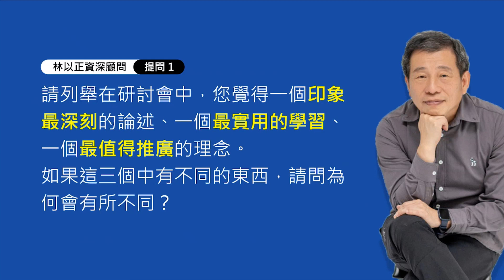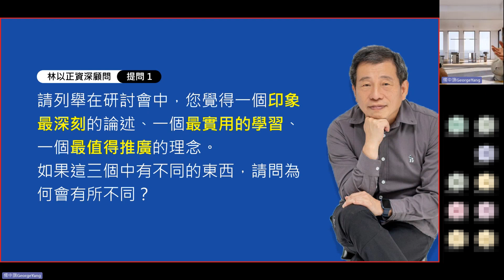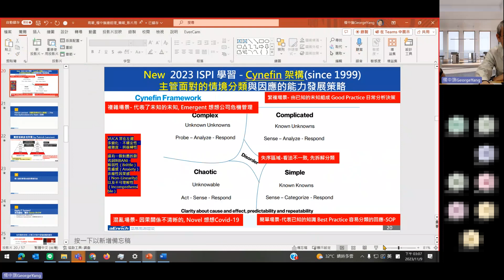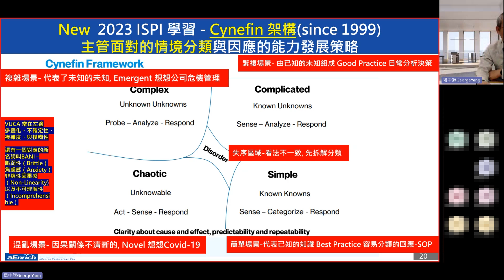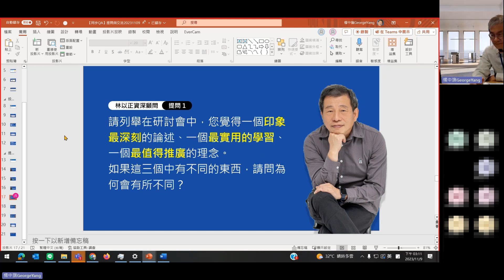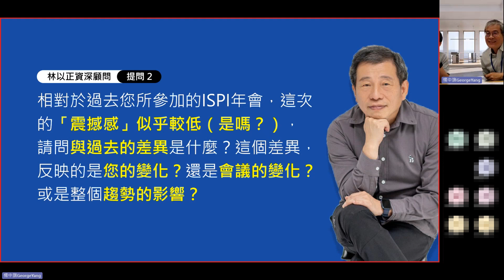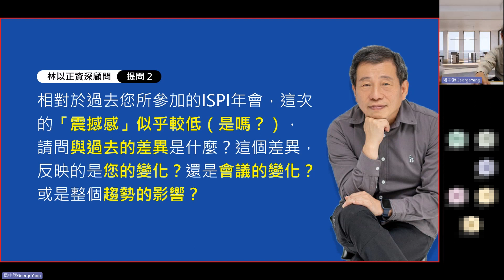ISPI年會分享 x 線上同步QA｜提問交流 林以正顧問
【連絡我們】 歡迎留需求，我們將儘速與您連絡。

👉關於這個影片
接軌ISPI國際新知，探討及落實疫後績效改善的核心議題，此主題課程分別於7/25舉行「實體」場次，以及10/16～12/31「線上」場次。線上場次除了提供7/25 錄影回看影片內容外，特別再度邀請林以正顧問及楊中旗總經理於11/9進行《線上同步QA》的深度交流與對談，除了針對影片內容重點回顧外，雙方也相互提問，精彩的對談內容，激盪了更多的想法與啟發。

ISPI (International Society for Performance Improvement)國際績效改善協會，該協會自1962年成立以來，迄今已超過六十個年頭(ATD約100年)一直致力於將績效改善的方法論，例如：HPT(Human Performance Technology)與實際的案例結合，一般場次的主講者都必須展現實際輔導的案例以及成效，才有機會進行分享。如同ATD對於發展(HRD)的專注度高於SHRM (涵蓋整體人才管理 HRM)，ISPI 對於績效(Performance)的專注度，則更重於ATD。